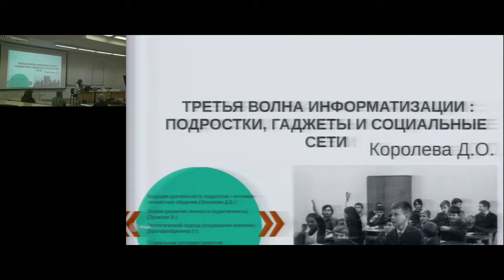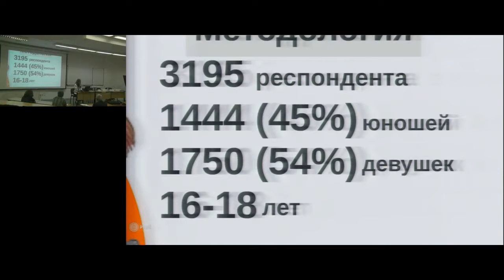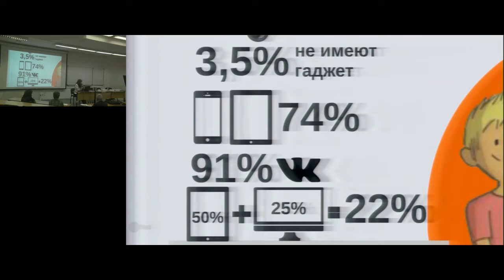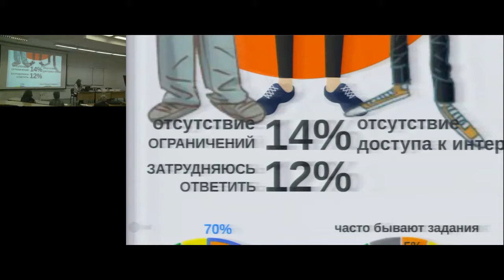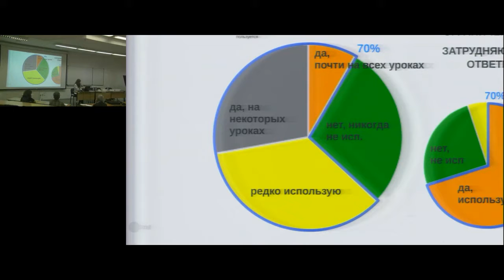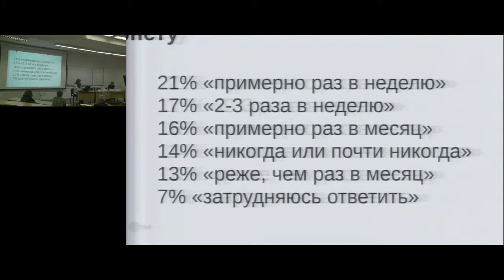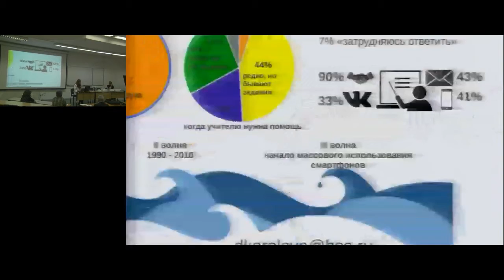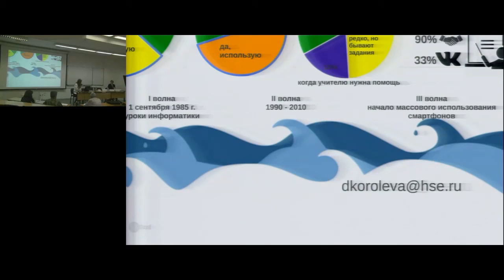Доклад Д. Королёвой «Использование мобильных технологий... современными подростками...»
Диана Олеговна Королёва, младший научный сотрудник Центра исследований современного детства Институт образования НИУ ВШЭ, аспирант Института образования НИУ ВШЭ; директор Конкурса инноваций в образовании.